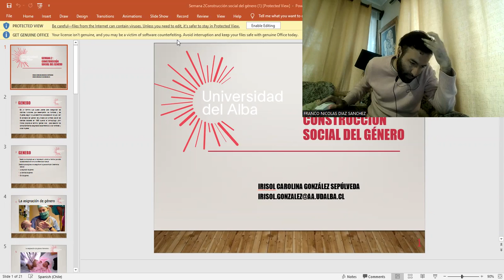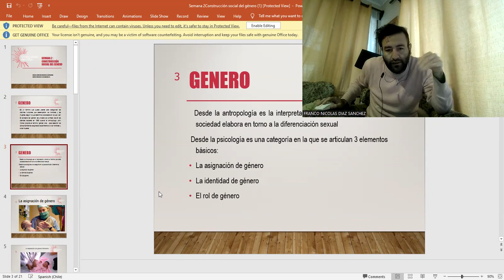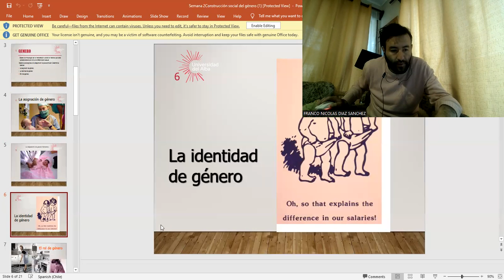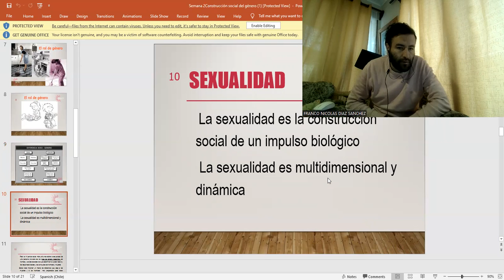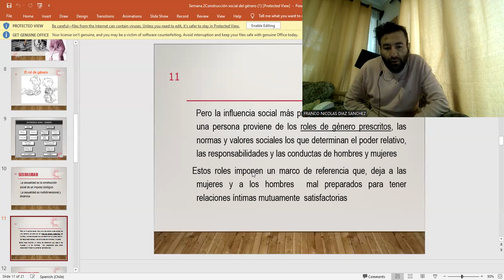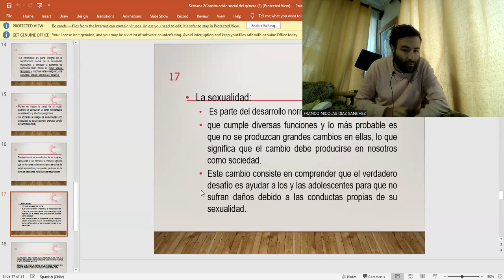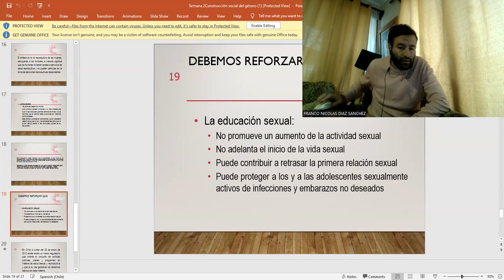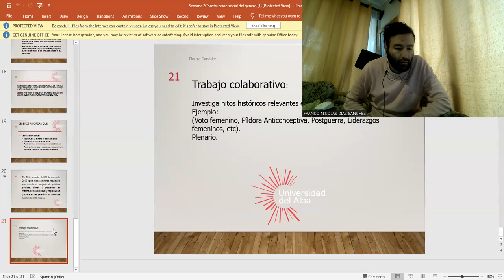Construcción Social del Género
Género y sexualidad